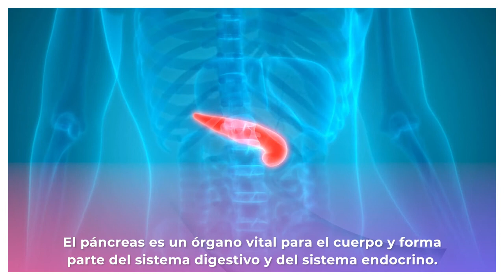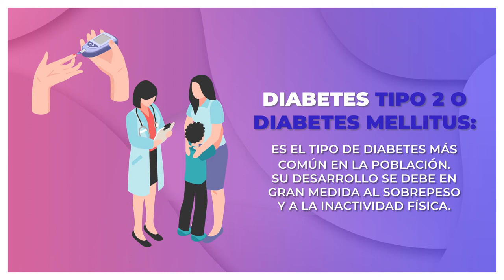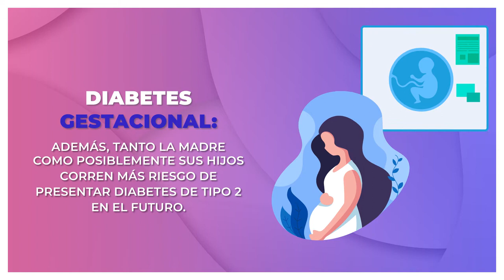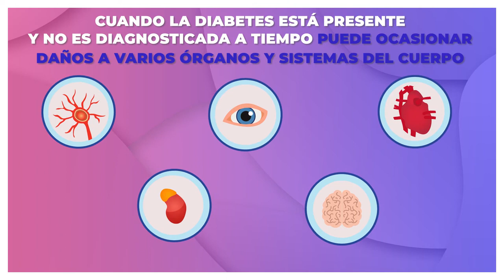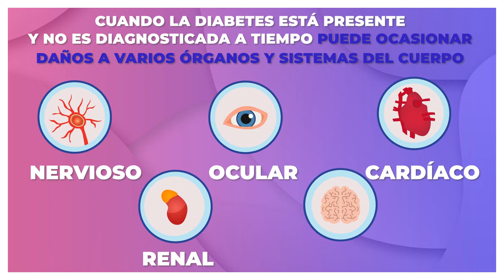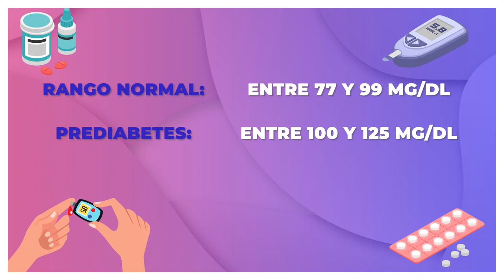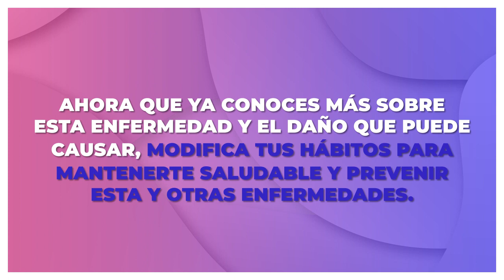14 de noviembre Día Mundial contra la Diabetes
HOy 14 de Noviembre diamundialdeladiabetes @IMSS-BIENESTAR @minutriologoregio1911